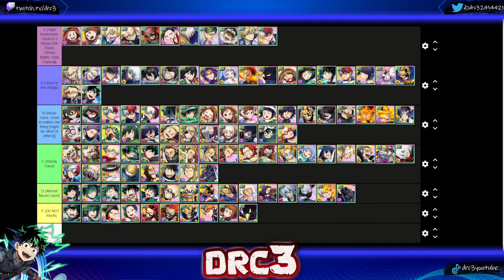*NEW* PVE TIER LIST! MAY 2024! | My Hero Ultra Impact